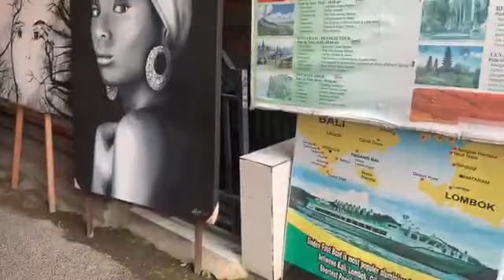Ubud Bali Travel Vlog Elephant safari